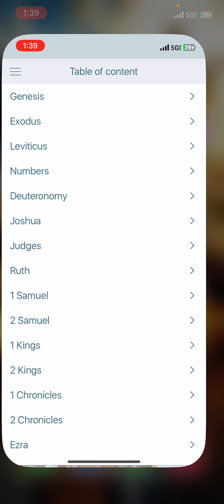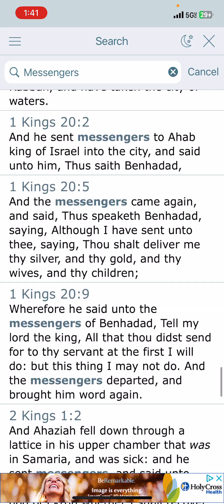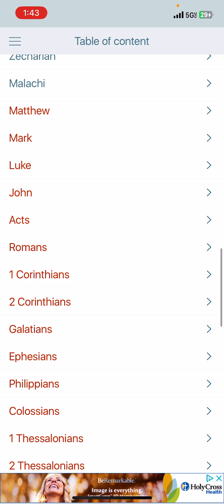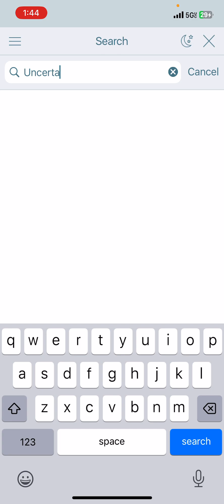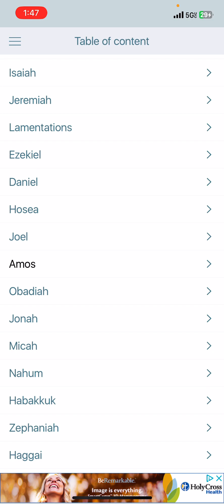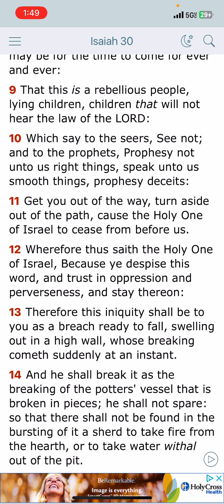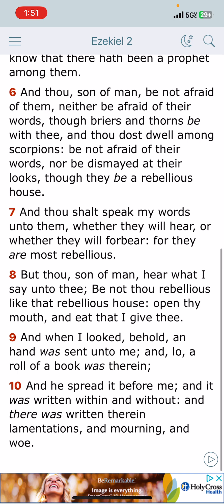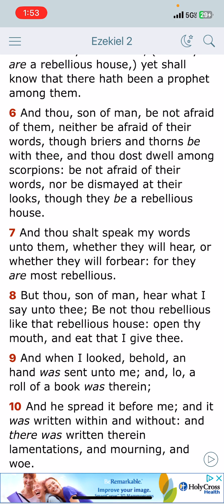SPEAK TO THE HOUSE OF ISRAEL, WHETHER THEY LISTEN OR NOT!